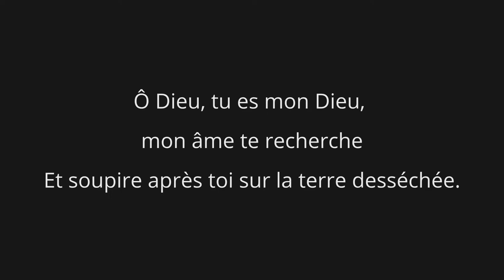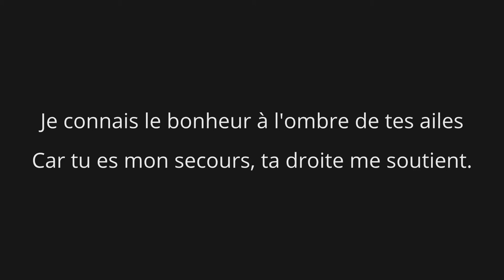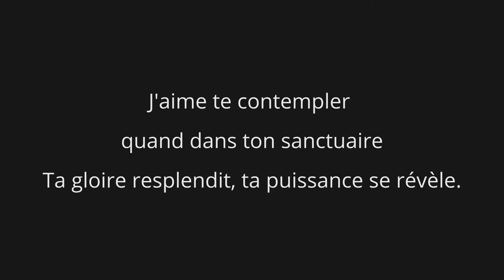Avec des cris de joie